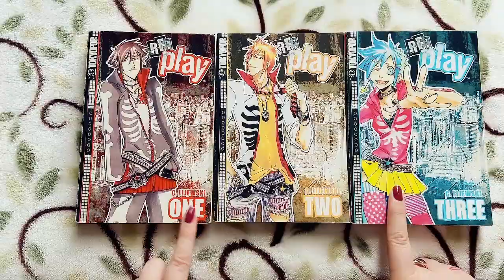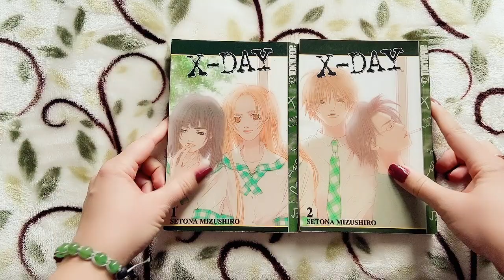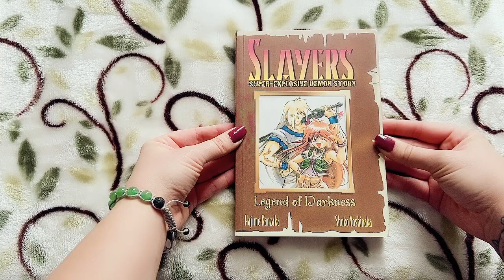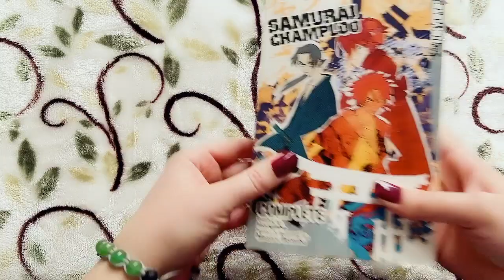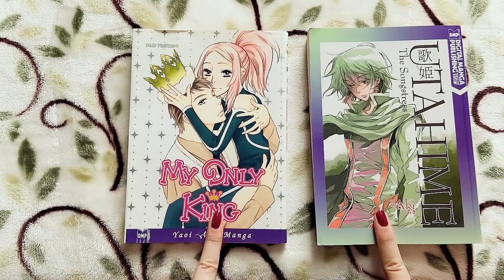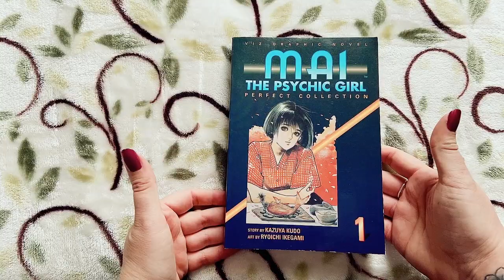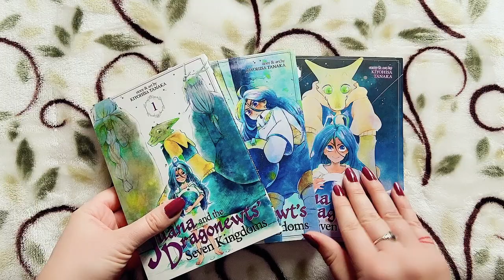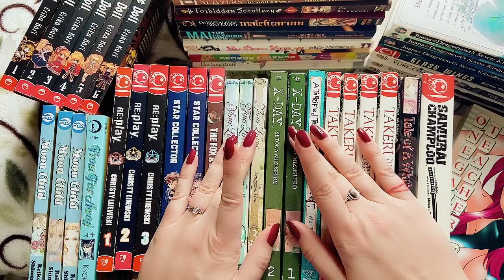Manga Unhaul 40+ Volumes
All manga will be listed on my Mercari account tonight and tomorrow.